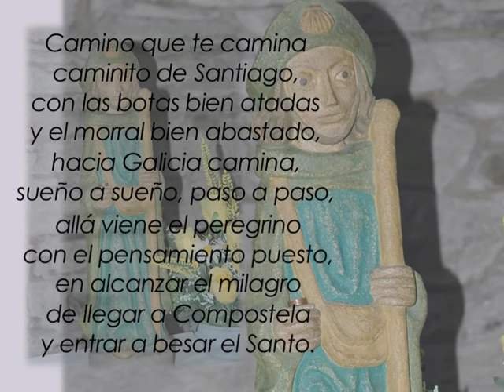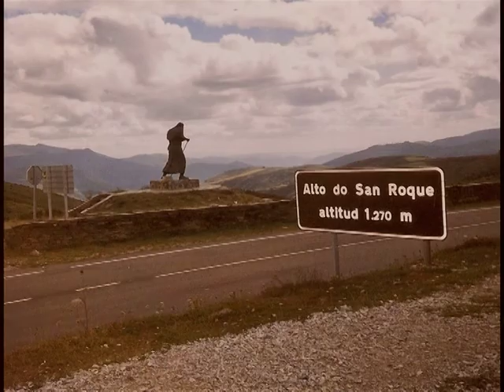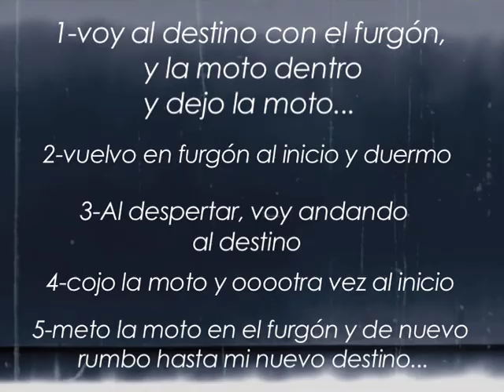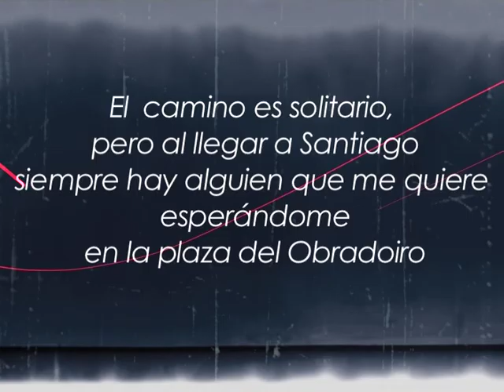Camino de Santiago Severino Reija